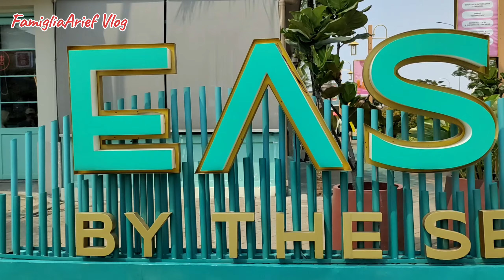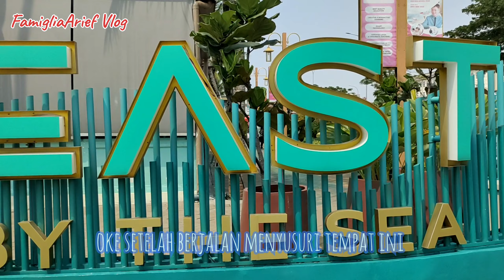Jalan-jalan ke PIK | Ada Apa Aja Sih di By The Sea PIK Mall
Halo Fams,

Untuk pertama kalinya FamigliaArief Vlog jalan-jalan ke daerah PIK.
Tempatnya bagus banget ya ternyata 😍

Kita kesana naik KRL lanjut Busway, ternyata murah banget loh. perorang cuman bayar 6.500. KRL nya 3000, busway nya 3.500.
Boleh banget nih Fams dicoba ngebolang gini bersama keluarga..

Video Part 1 ini kita jalan-jalan di seputar By The Sea Mall yah.

Dan nyalakan juga lonceng notifikasinya agar tidak ketinggalan video seputar staycation dan jalan- jalan bersama keluarga.